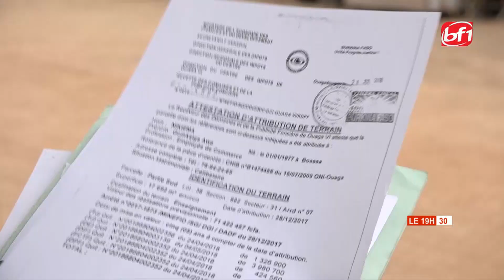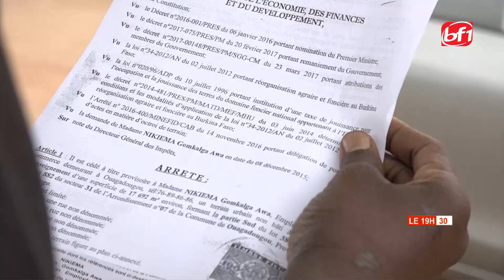Un litige foncier oppose un opérateur économique et la veille citoyenne du quartier bonheur ville